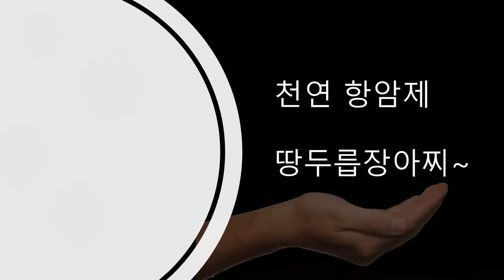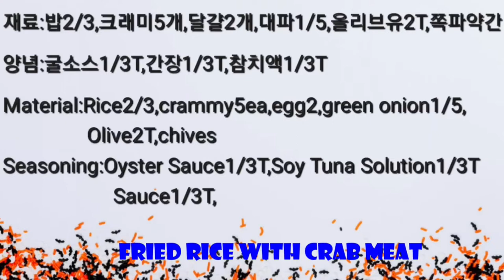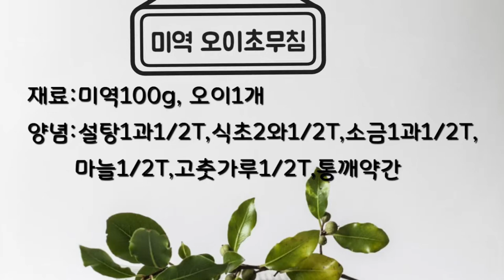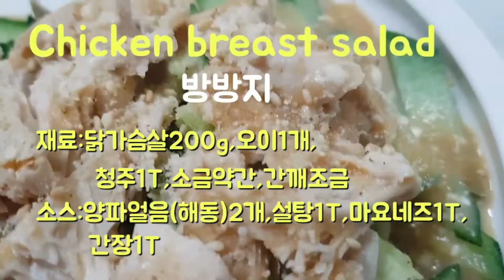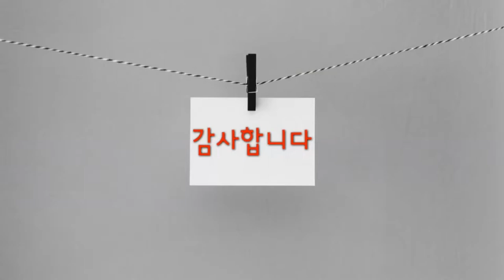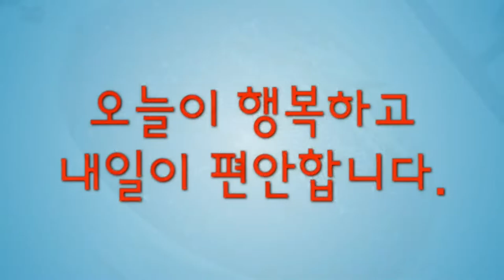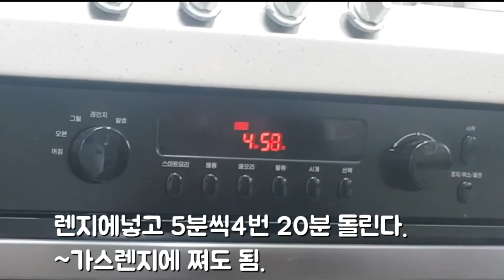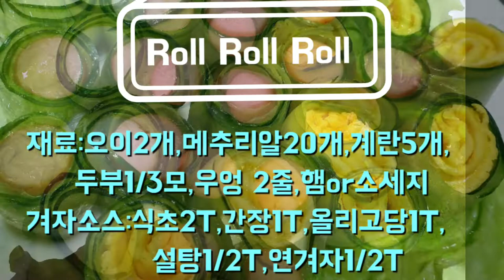요리영상시리즈2Cooking Video سلسلة فيديو الطبخ 2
~요리 영상 시리즈 2(25개)
1.쇠고기 찹쌀구이
2.땅두릎 장아찌
3.단무지 오이무침
4.흑초 돼지고기튀김
5.태국식 게맛살 볶음밥
6.딘타이펑 아삭오이
7.미국식 폭찹
8.미역오이 초무침
9.홍합탕
10.매운 표고버섯볶음
11.방방지
12.목살 굴소스폭찹
13.가지 무사카
14.마늘종 건새우 고추장볶음
15.야채 잔멸치튀김
16.오이 날치알 초밥
17.청포묵무침
18.오이 야채말이
19.양배추롤
20.묵사발
21.북어포무침
22.실곤약조림
23.양파얼음
24.말린 도토리묵볶음
25.롤 롤 롤
2 (25) to cooking series.
Glutinous rice roast beef. 1
2 ; dureup with pickled
Pickled radish, cucumber, three freshwater snail
4. fried pork heukcho
Thai crab meat fried rice. 5.
6. dintaipeong with a 아삭하다 crunch, cucumber,
7. American pokchap
8., cucumber, seaweed chomuchim
Mussel soup. 9
A vertical drop 10. hot & mushrooms
11 bangbangji
Pork Neck. 12 The oyster sauce pokchap
Moussaka go 13.
14. the stalk of a garlic fried sausagea red pepper paste shrimp geon.
15. fried vegetables janmyeolchi
Cucumber flying fish roe sushi. 16.
Muk and Chinese mystery snail salad are now 17. blue hemp cloth
18, cucumber and vegetable mari
Cabbage rolls. 19
Twenty beaten severely.
21 bugeopo in freshwater snail.
22, boiled silgonyak
Onion ice. 23
Dried acorn stir-fries. 24.
Roll roll roll. 25.
Chongjipap # video bar, cooking series of # food #
~ سلسلة فيديو الطبخ 2 (25 قطعة)
1. لحم بقري مشوي مع أرز دبق
2. مخللات على الأرض
3. مخلل فجل مخلل مع خيار
4. لحم الخنزير المقلي بالخل الأسود
5. سلطعون على الطريقة التايلاندية الأرز المقلي
6. خيار Din Tai Feng Assak
7. فرم لحم الخنزير الأمريكي
8. خل الأعشاب البحرية
9. حمام بلح البحر
10. فطر شيتاكي حار مقلي
11. منع الغرفة
12. قطع لحم الخنزير صلصة المحار
13. مسقعة الباذنجان
14. أنواع الثوم المقلية الجمبري المجفف مع عجينة الفلفل الأحمر
15. خضروات مقلية
16. الخيار الطائر السمك رو سوشي
17. Cheongpo-muchim
18. ملفوف بالخضار
19. لفة الملفوف
20. وعاء الحبر
21. بوكيو بومشيم
22. Simmered konjac
23. جليد البصل
24. جيلي بلوط مجفف مقلي
25. لفة لفة
# كل الصحون # سلسلة الطبخ # مجموعة فيديو الطبخ